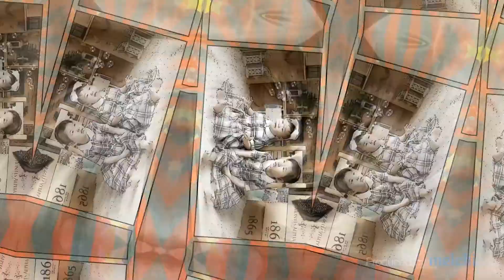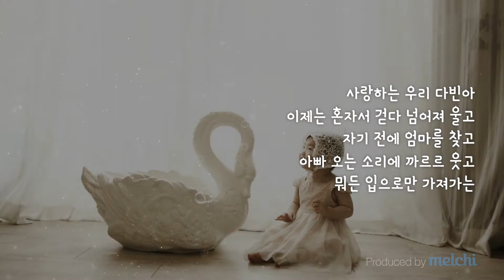둘째딸 이다빈 성장동영상